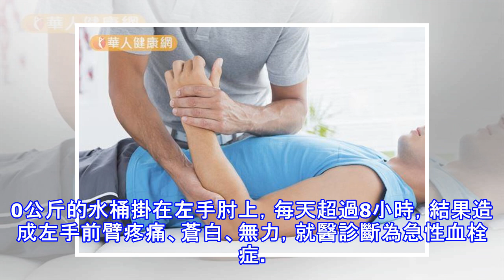日提重物8小時 農夫手臂急性血栓險截肢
別把自己當成神力超人，老是提拿著重物！新竹1名64歲葉姓農夫，身體一向硬朗，前一陣子連續2個月將重達10公斤的水桶掛在左手肘上，每天超過8小時，結果造成左手前臂疼痛、蒼白、無力，就醫診斷為急性血栓症。幸好經新型的機械性血栓移除手術清除血栓，順利找回健康，也免於組織壞死截肢或腦中風等後遺症。 急性血栓症易引發腦中風 新竹馬偕醫院心臟內科醫師吳敘平表示，週邊動脈血管疾病，是除了通往心臟或腦部以外的血管發生狹窄或阻塞問題的統稱，導因於動脈粥狀硬化後，形成一種帶有脂肪的斑塊沉積在血管壁，當斑塊破裂後，身體啟動凝血反應修補損傷血管，血液凝結形成血栓，進而造成血管狹窄或阻塞。而葉先生所患的「急性血栓症」，...